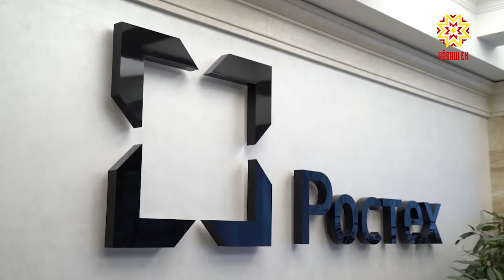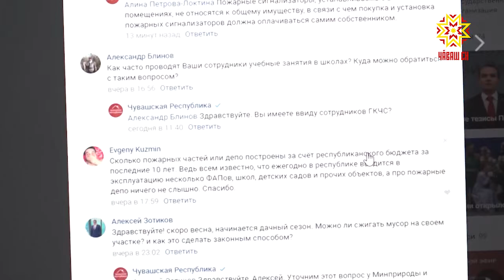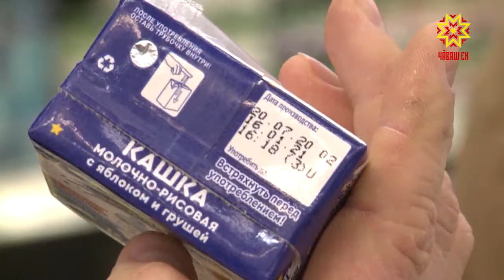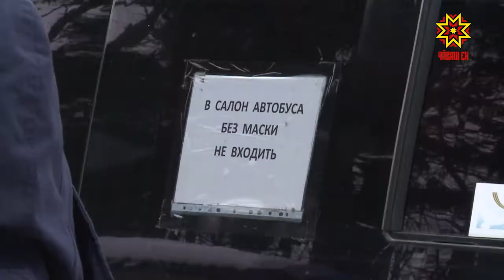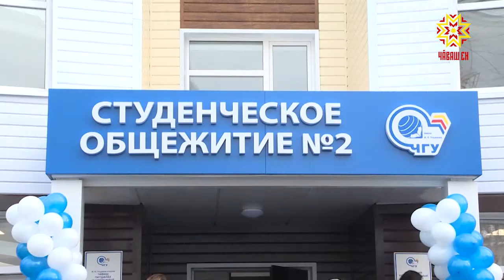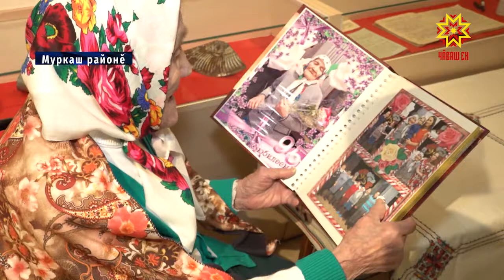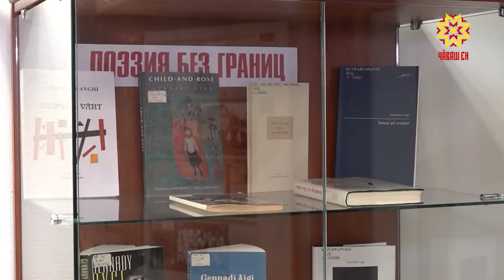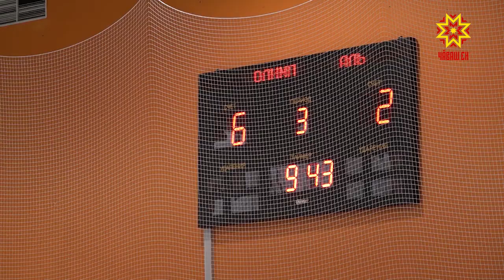Информационная программа "Эрне". Выпуск 29.01.2021